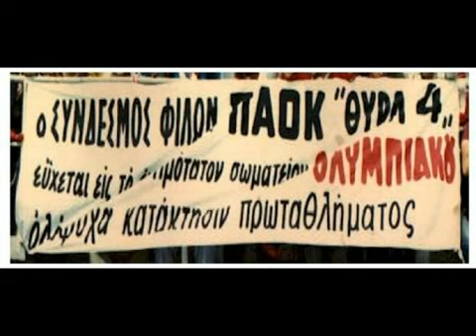1980-05-24 ΟΣΦΠ-ΑΡΗΣ=2-0 ΠΡ-ΜΠΑΡΑΖ ΤΟ ΠΑΝΟ ΤΗΣ ΘΥΡΑ 4 ΠΑΟΚ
Το περίφημο πανό των οπαδών της θύρας 4 του παοκ στον αγώνα μπαράζ του βόλου με τον αρη.

ΥΓ. Αναρωτιέμαι αν σήμερα θα γίνονταν κάτι αντίστοιχο.

Πάντως μετά από τα γεγονότα της προηγούμενης δεκαετίας με την υπόθεση Κούδα ήταν μεγάλη ενέργεια η ανάρτηση του πανό...